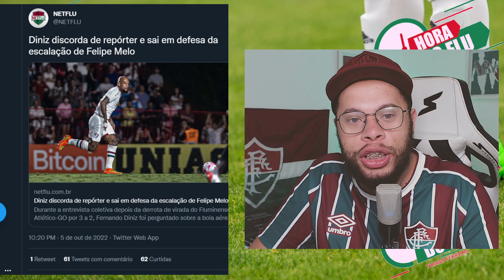🚨MUDANÇAS JÁ FLUMINENSE, FERNANDO DINIZ PRECISA ACORDAR!